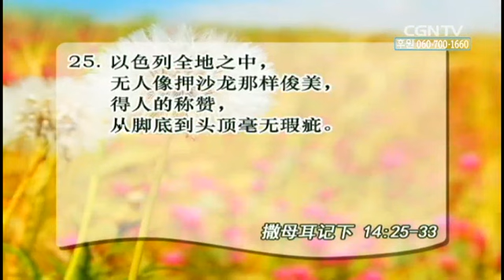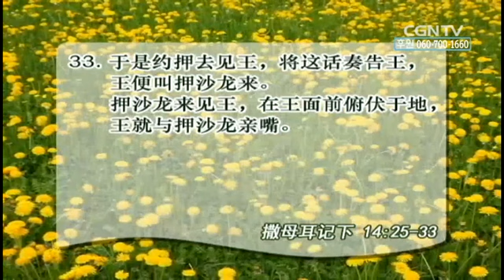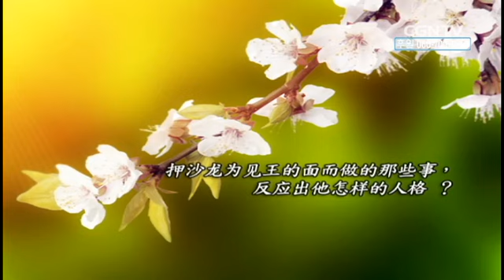[活泼的生命] 05.28.2014 我们的言行反映我们的内心 (撒母耳记下 14:25~33)